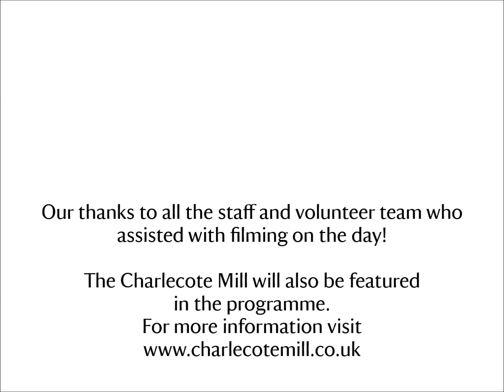BBC Countryfile visit Charlecote Park : May 2015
In May 2015 the BBC Countryfile team visited us to discover more about our work. They interviewed our outdoor team and enjoyed helping with the plug planting in the meadow.

Here are some images from that visit. The programme will be broadcast on BBC1 at 7pm on Sunday 24 May 2015.